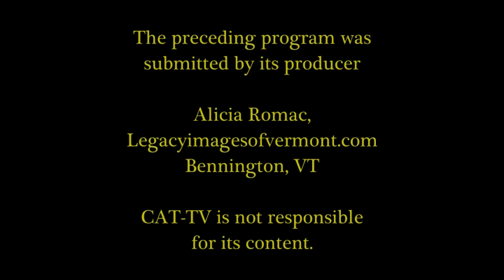Spotlight on Bennington April 2013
Tour of the Dragons 2013 is underway, with registrations ahead of last year's. Jim Marshall, Race Director outlines this year's course with John Shannahan, Director of the Better Bennington Corporation. Ameri-Corp/Vista volunteers Nicole and Veronica have planned "Beautify Bennington, A Youth Service Day" for April 27. Learn more about events in Bennington; visit betterbennington.com.